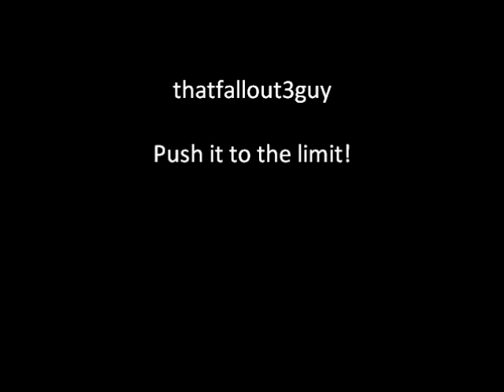Let's Play Portal - Part 6: The Hardest Puzzle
In this episode we recover from our lost love, I slove a pain in my ass, and we end the episode with a THUD!